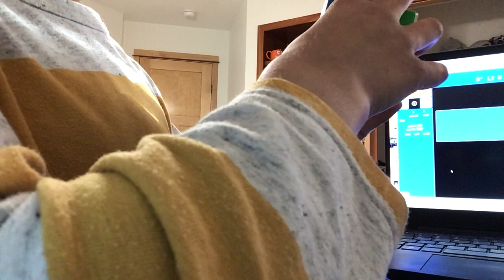I can’t leave my room until I break my PB